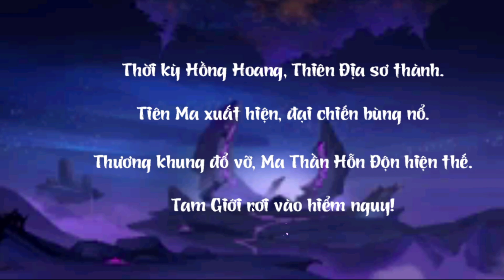Game Lậu Mobile 50 / Thần Ma 3D Free Tân Thủ 500.000 Knb và Vip 10 Mỗi Ngày Online Nhận KNB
Game Lậu Mobile 50 /  Thần Ma 3D Free Tân Thủ 500.000 Knb và Vip 10
Đây Là Video Review Trước Nên Hơi Lỗi ANH EM THÔNG CẢM NHA
Thông Tin Đọc Kỹ :
✨ Thần Ma 3D ✨Khai Mở Sever 1 ! ( Open vào 19H00 /31 / 07 )
💥 Hiện Tại TEST : CODE: TANTHU  VÀ CHAOMUNGSV
--( CODE  NHẬP TẠI WEP TRANG CHỦ )
🔥Game Thần Ma 3D đồ họa siêu đẹp, bối cảnh Kiếm Hiệp
- Thông Tin Máy Chủ:
👉 Tặng ngay 500.000 Knb và Vip 10
👉 Mỗi ngày Online Tặng ngay KNB
🎊Event Truyền Tin Ra Mắt Thần Ma 3D Nhận Ngay Code VIP
🔰 Lưu Ý:
Phải làm đủ và trình tự các bước mới được nhận được quà nhé.

ANH EM / CHI EM YÊU THÍCH KÊNH GAME KHÔNG QUẢNG CÁO NÀY THÌ GIÚP MÌNH 1 SUBCRIBE NHÉ /ĐÓ LÀ NGUỒN ĐỘNG LỰC LỚN NHẤT ĐỂ MÌNH CÓ THỂ TIẾP TỤC CHIA SẺ CHO MN NHỮNG SẢN PHẨM GAME HAY HƠN NỮA ..CẢM ƠN RẤT NHIỀU NHIỀU LẮM.
Các Bạn Tham Gia Nhóm Nhận Hàng Trăm Game Mỗi Ngày
Các ADMIN GAME Tham Gia Đăng Bài Viết Cho Cộng Đồng Game Mer Tại Đây